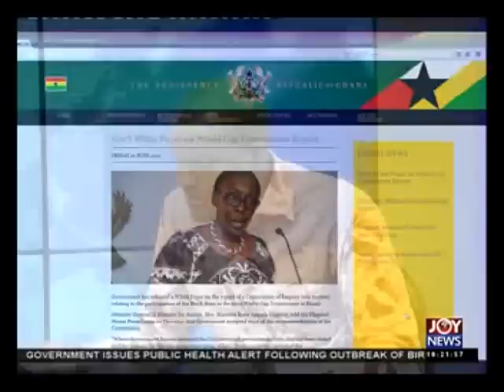Dzamefe Commission - News Desk on Joy News (12-6-15)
Government issue white paper on 2014 world cup probe report.